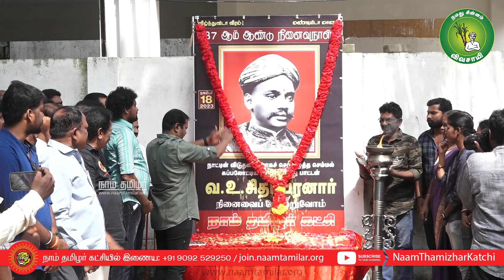🔴18-11-2023 வ.உ.சிதம்பரனார் நினைவுநாள் மலர்வணக்கம் - சீமான் | நாம் தமிழர் கட்சி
நாட்டின் விடுதலைக்காகச் செக்கிழுத்த செம்மல், கப்பலோட்டிய தமிழறிஞர், நமது பாட்டன் வ.உ.சிதம்பரனார் அவர்களின் 87ஆம் ஆண்டு நினைவு நாளையொட்டி, நாம் தமிழர் கட்சி சார்பாக 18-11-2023 சனிக்கிழமையன்று, காலை 10 மணியளவில், கட்சித் தலைமை அலுவலகத்தில் தலைமை ஒருங்கிணைப்பாளர் செந்தமிழன் சீமான் அவர்களின் தலைமையில் மலர்வணக்க நிகழ்வு நடைபெறவிருக்கின்றது.

நாம் தமிழர் கட்சி